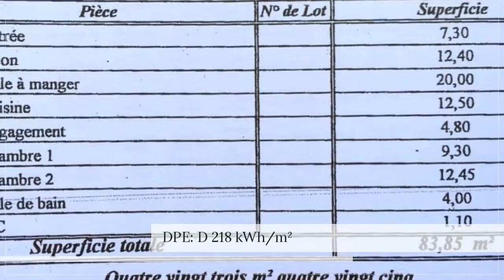A vendre - Appartement - Olivet (45160) - 4 pièces - 83m²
Avenue du Loiret proche de toute les commodités F3-F4 de 83m2 rénové récemment.Le palier d'entrée avec placard dessert la cuisine aménagée équipée,la pièce de vie de 32m2 (dont le salon sert actuellement de chambre)1 SDB, et 2 chambres. Situé au 8ème étage,la vue au Sud Ouest est agréable et offre une belle luminosité,la hauteur et le double vitrage suppriment les bruits de la ville.Les charges de 200 mensuelles comprennent l'eau froide et chaude et le chauffage.Un parking extérieur fait parti de ce bien. M. Michel RUET 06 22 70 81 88 / 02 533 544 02 poste 9216 Agent commercial indépendant du réseau national clairimmo Maxihome N° RSAC : 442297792 - Ville du greffe : RSAC ORLEANS